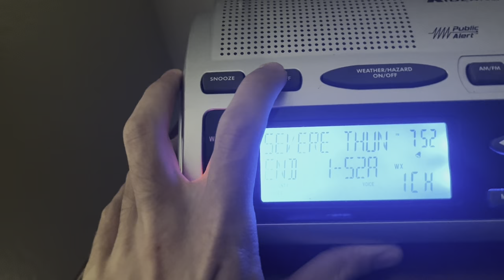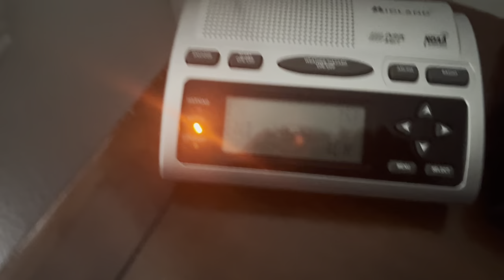NOAA weather radio severe thunderstorm watch on Wxk27 Eas453 ￼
Severe thunderstorm watch
Recorded
￼ yesterday ￼￼￼